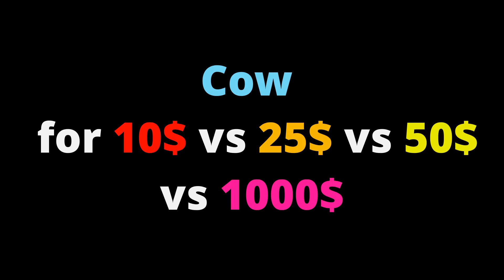minecraft for 0$ vs 10$ vs 25$ vs 50$ vs 1000$ - compilation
Hello, player!
Let's diversify our Minecraft game and connect to different price.Ready to start a new adventure? Come on, get connected!